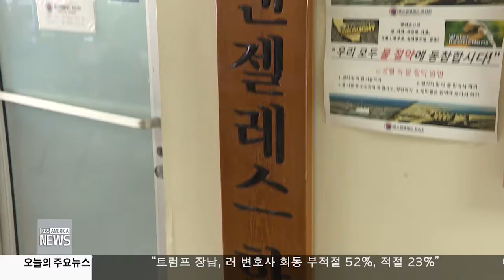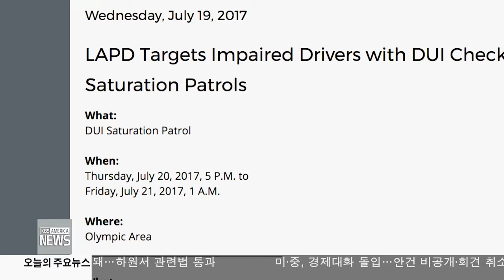한인사회 소식 7.19.17 KBS America News